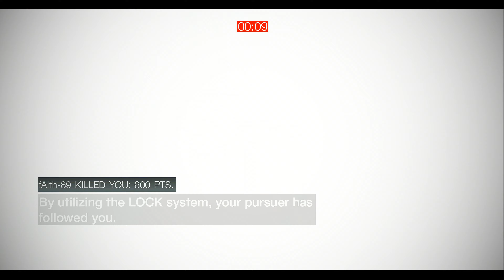Assassin’s Creed Brotherhood Multiplayer - Not an Easy Game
Acr online assaa - Ac3 multiplayer online Ac3 dm - acb  online assaa  - assassins creed brotherhood online gameplay
acb multiplayer - the multiplayer isn't dead
assassins creed brotherhood the multiplayer still alive in - Acr multi assaa
Acr competitive assaa online
Ac revelations competitive dm deathmatch artifact
We have a GROUP on WHATSAPP and  a Discord server to prepare our matches
that's why the game is still alive and how we are able to play after all of that years
join with us if u like to play again every one is welcomed

My BITCOIN Address:   3PdaURH89n3HT4EzfDH9mQJUmVrr2SWFji